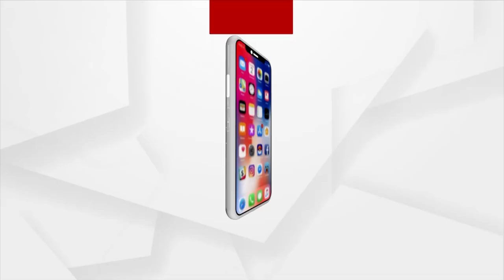Odisha Bodybuilder Amit Bhuyan urged youth to workout every day and keep good health